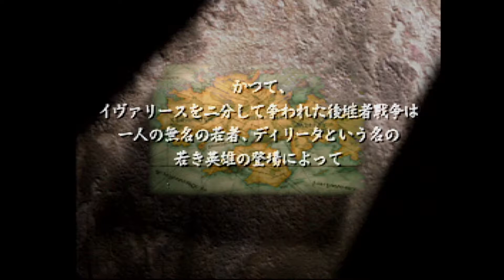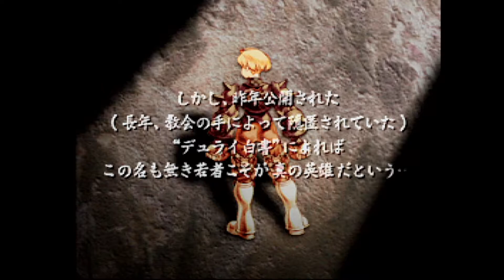ファイナルファンタジータクティクス #1 オーボンヌ修道院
ストーリー
イヴァリースとオルダリーアの二大国が争った「五十年戦争」は、イヴァリースの事実上の敗北という形で和平が結ばれた。
長い戦乱で疲弊したイヴァリースでは、十分な恩賞を得られずに困窮する一部の貴族や騎士階級が野盗と化し、治安は悪化の一途をたどっていた。
イヴァリースの名門貴族であるベオルブ家の末弟ラムザ・ベオルブと、その親友でありベオルブ家の庇護の下にある平民出身の青年ディリータ・ハイラルは、
士官候補生として治安維持のために各地を転戦していく過程で、貴族と平民の間にある埋め難い溝を思い知らされる。
そんな中、彼らの人生を決定的に変える、ある事件が起こる。

やがて、王家に仕える有力諸侯が支持するゴルターナ公と、没落した貴族や騎士・平民層が支持するラーグ公、
ともに獅子を紋章に掲げるイヴァリース二大将軍家の権力闘争の末に、後に「獅子戦争」と呼ばれることになる大規模な内乱が勃発。
戦火と混乱の裏で暗躍する者たちの影を察知したラムザは、孤独な闘いに身を投じてゆくこととなる。